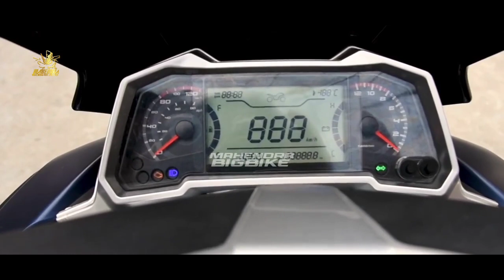KEJUTAN❗NEW VMAX 2023 RESMI MENGASPAL | VARIO | AEROX | LEXI | BEAT | SCOOPY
FAZZIO 2023 |